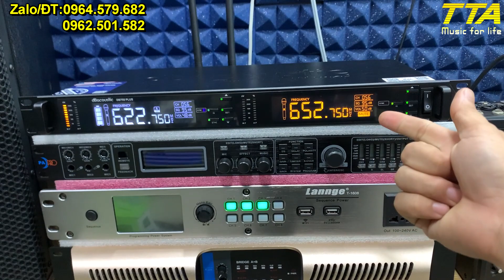Sound Test mic V7 MC1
Test sound tiếng coil mic V7 MC1. Chuẩn trong từng dải âm. Đáng Sài đáng trải nghiệm